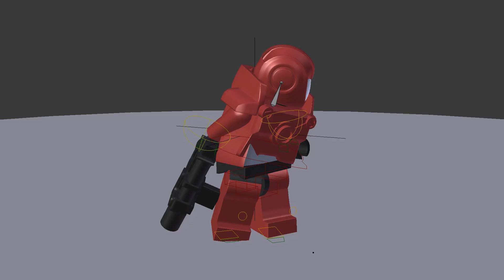Blender | 3D Lego Space Marine Animation